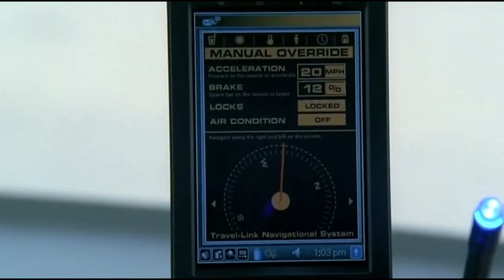The car was out of control because of the…